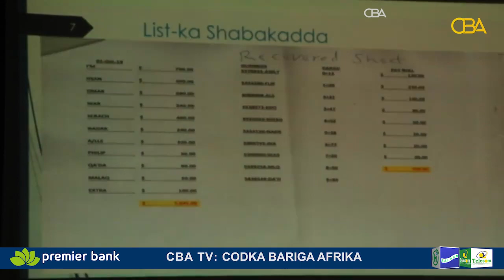Muqdisho: Masuuliyiin ka tirsan maamulka degmada Hodan ayuu lagu soo eedeeyey in...